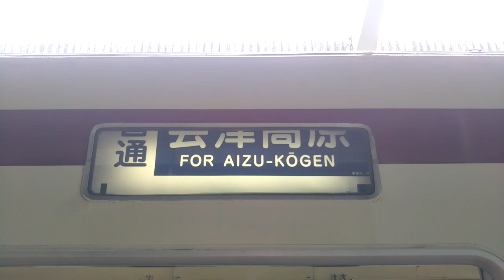【僅かな幕回し】東武6050系 幕回しシーン【急行から普通に】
栃木県 東武日光線 東武日光

注       意
当チャンネルが配信した動画をご視聴する前に、必ず説明欄をよく読んでください‼️先日配信した動画に、説明欄を読まずにコメントする方がいまして、撮影日・撮影場所などは説明欄に記載していますので、まずはそちらを先によく読んでからご視聴する上でコメントするようお願い申し上げます‼️

本動画は、6050系が東武日光到着後、行先幕が回転するシーンを撮影した動画です‼️わずかしかありませんが是非、わずかな幕回しシーンをお楽しみください‼️